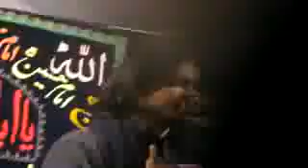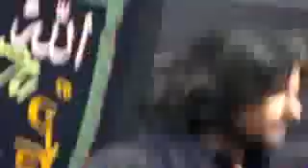Irfan Haider Recite Nauha Abb Zindagi Bhar Ya Hussain In Karachi 2009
Irfan Haider Recite Nauha Abb Zindagi Bhar yYa Hussain In Karachi 2009